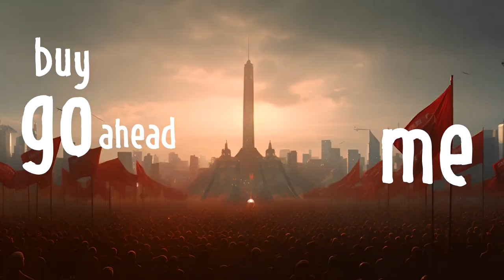Connor Price & Harsh Likhari Customs (Not What you Expect!)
American Indie Duo's New Banger: 'Customs' by @ConnorPrice_ and Harsh Likhari got a Seedha Makeover (KRSNA, DIVINE, EMIWAY and Indian Hiphop Gully scene reference).
        This is the #1 Song You Need to Hear if you like Rap be it English or Punjabi and you live in America!